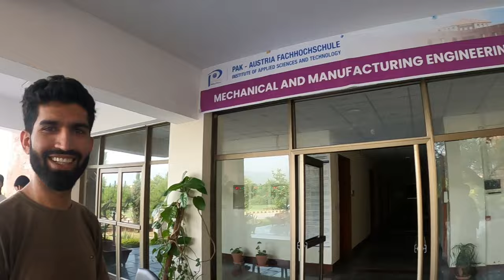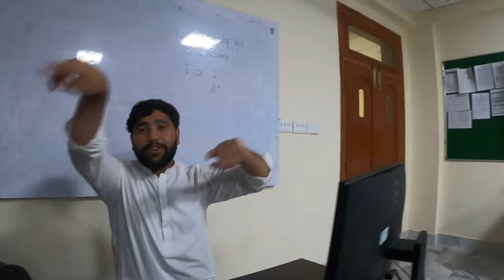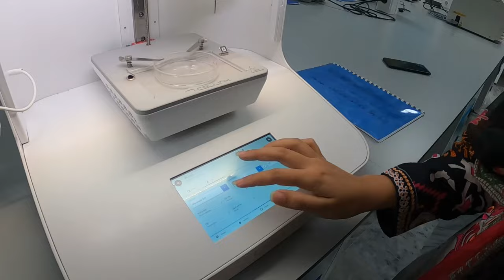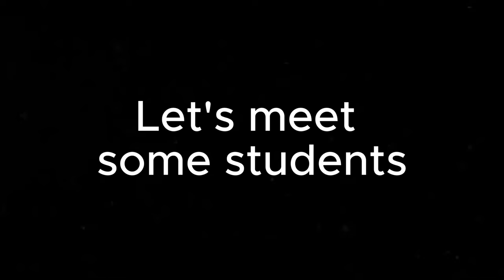Is This The Best University in Pakistan? Pak-Austria Fachhochschule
Which is the best university in Pakistan? Qauid-i-Azam University? FAST university? NUST university?
I visited many universties in Pakistan and for me personally Pak-Austria Fachhochschule is the best I have seen so far. It was only established in 2020, so it has a very young history but it already has some of the best facilities, very highly educated professors and the best environment you can think of!
What an honour it was to be hosted for a few days at this prestigious university, can't wait to be back one day or meet up with some of the studends/teachers in Germany!